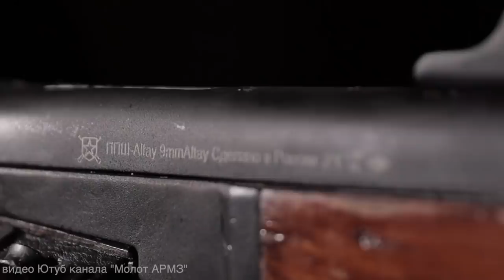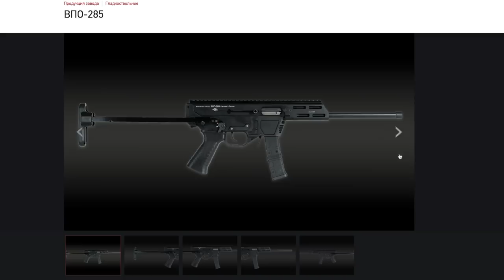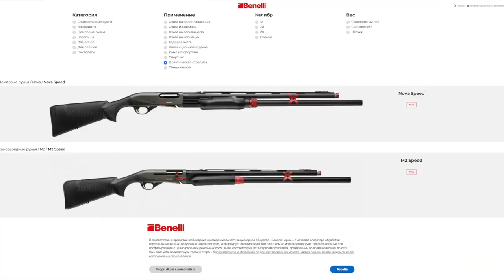Стрелковые Новости: выпуск #2 Короткоствол по травматической лицензии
Первая "новость" - это первоапрельская шутка. ПРО ПИСТОЛЕТ псевдотравмат ЭТО ПЕРВОАПРЕЛЬСКАЯ ШУТКА! Этот выпуск вышел 1 апреля 🙉